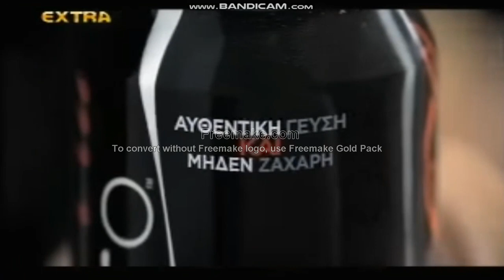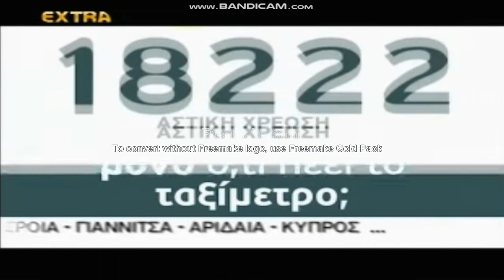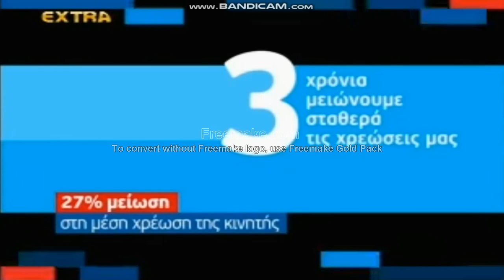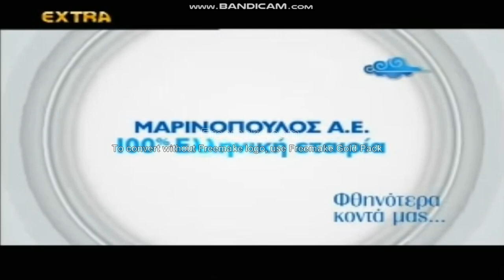EXTRA CHANNEL διαφημισεις 15 μαΐου 2013